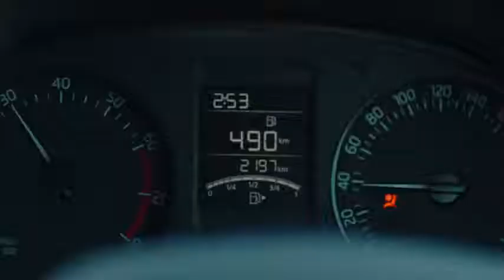The New ŠKODA RAPID TSI480p